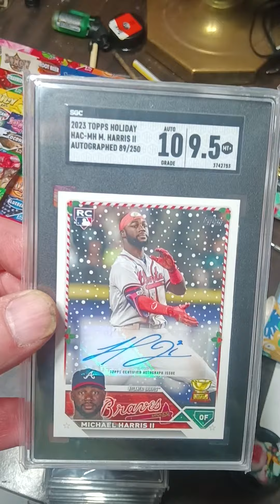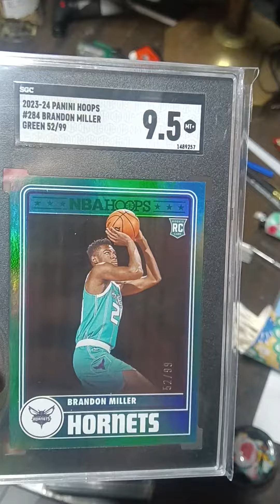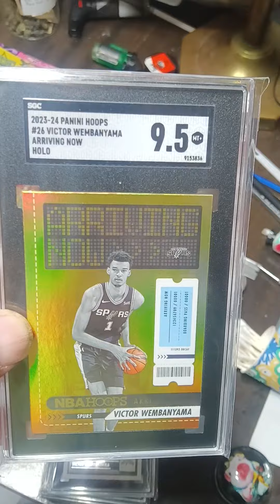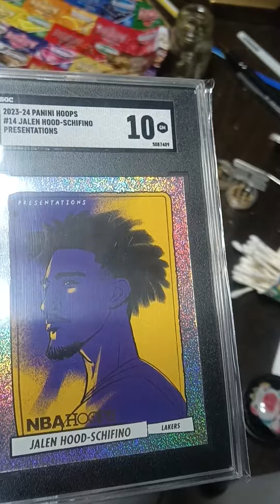Joe zuber SGC